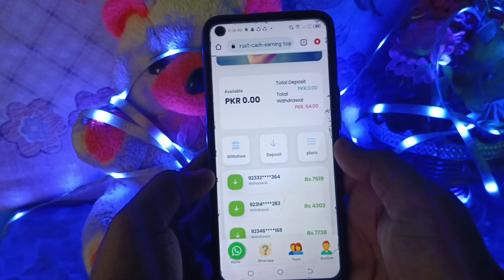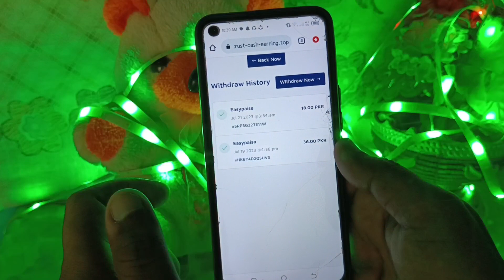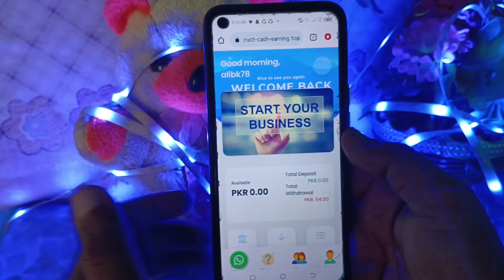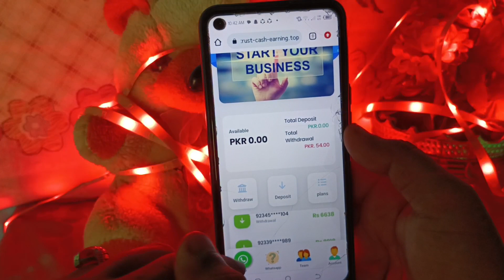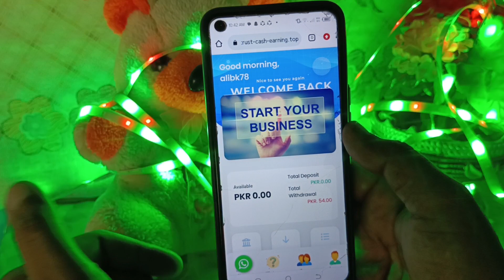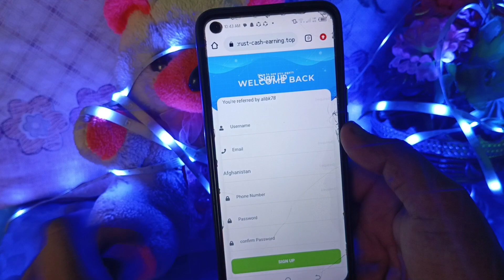Best Earning app 2023 | Withdrawal JazzCash Easypaisa 🤑| Daily Earning 150 Pkr🔥